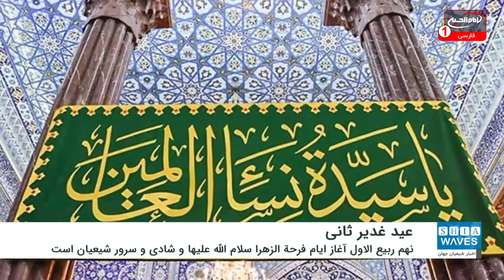نهم ربیع الاول و آغاز ایام فرحة الزهرا سلام الله عليها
نهم ربيع الاول آغاز ايام فرحة الزهرا سلام الله علیها و شادى و سرور شيعيان و محبان اهل بيت عليهم السلام است.
به گزارش شیعه ویوز، با فرا رسیدن نم ربیع الاول و آغاز هفته برائت از دشمنان اهلبيت عليهم السلام، شيعيان با پيروى از كلام امير المومنين عليه السلام، كه يكى از نام هاى اين روز را یَومُ نزعِ السواد،  اعلام فرمودند، لباس عزا را از تن خود در آورده و رخت شادى بر تن مى كنند.
شيعيان همچنين در این روز که با نام غدیر ثانی نیز شناخته می شود، با اقامه مجالس شادى و سرور اين روز و ایام را گرامى می دارند.
علماى اعلام و مراجع عظام تقليد نيز با پيروى از كلام اهل بيت عليهم السلام بر برپايى اين مجالس تاكيد داشته و مناسب ترين برنامه در اينگونه مجالس را ذكر فضائل و مناقب اهل بيت عليهم السلام، تبیین دلائل حقانيت ايشان و مطاعن دشمنان ايشان از اخبار و احاديث و تاريخ صحيح دانسته اند.